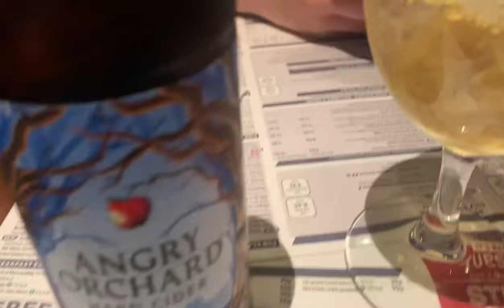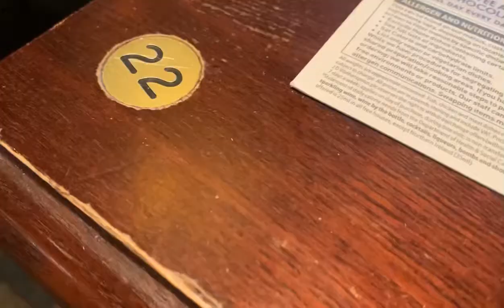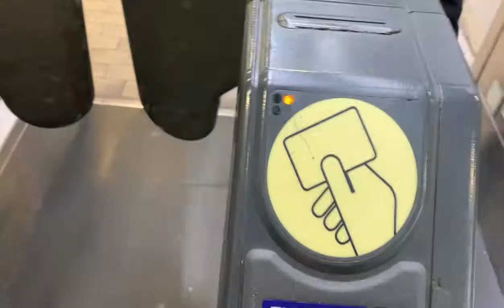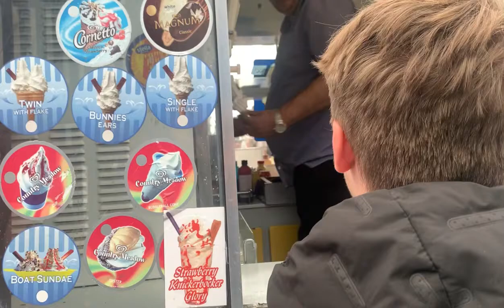Everton 3-0 Dynamo Kyiv Matchday Vlog *McNeil at the Wheel*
Thanks mr Kieran rants enjoyed your Mc Neil at the wheel impression top man ! What a night and day technically haha. Nice day out with Spencer nice night with Spencer what a game Pickford making some class saves, tarkowski with a boss assist and tackles, vinagre coming on too Assist straight away ! Mc Neil comes on too score 2 in quick succession and Dele came on all them changed the complex of that game out new signings and how good they looked.